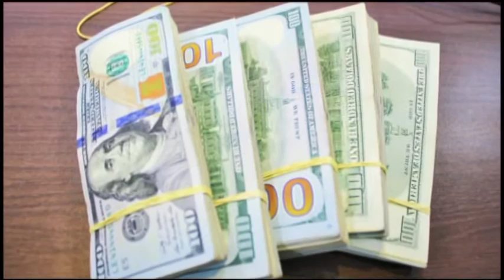shirkada isgaadhsiinta golis ayaa maanta gudida abaaraha ku wareejisay 50 kun oo doolar oo ay kiaga